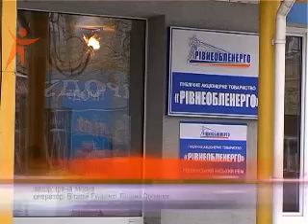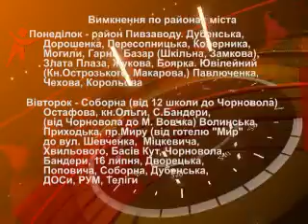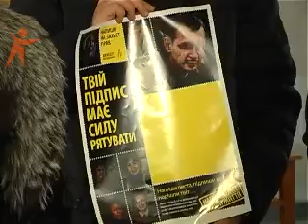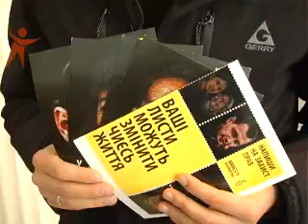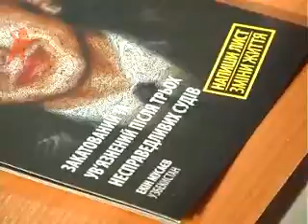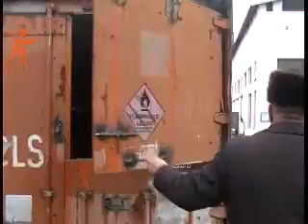News Sfera 141208